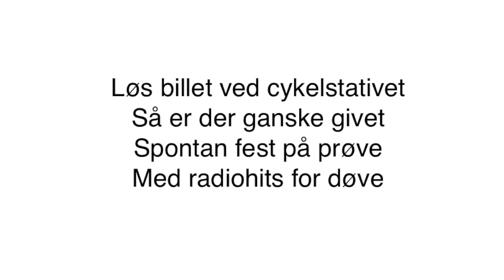En lille fortælling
Historien bag "Hvornår går mon toget" fra "Paul"-projektet.

Udover at en vis klanglig lighed mellem ordene gør det muligt at betragte sætningen "Hvornår går mon toget" som en undersættelse af "We're Not Gonna Take It", ligger der også en personlig oplevelse bag - noget af det mest surrealistiske, jeg har oplevet. Det mindede næsten om en drøm.